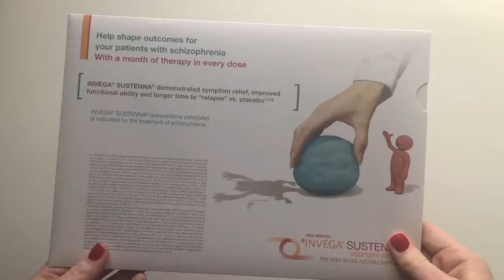JANSSEN Telescopic Folder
JANSSEN used our Telescopic Folder design to educate physicians on their INVEGA SUSTENNA® schizophrenia medication. This sales aid quadruples in size as you pull out each of the panels with each panel revealing important information about the medication.